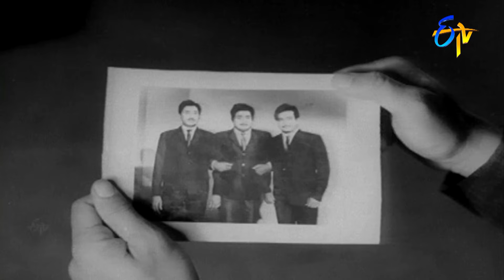నచ్చిన అమ్మాయితో సంబంధం కలుపుకునేలోపే | Krishna | Anuradha | ETV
director  : P. Chandrasekhara Reddy
Stars :Krishna,Krishnamraju,Vijaya Nirmala